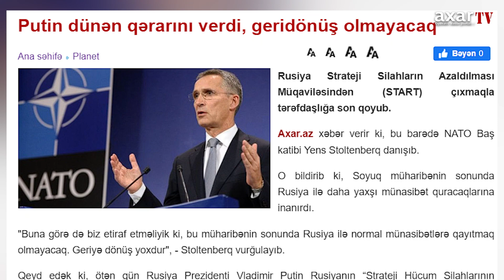Putin dünən qərarını verdi, geridönüş olmayacaq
Rusiya Strateji Silahların Azaldılması Müqaviləsindən (START) çıxmaqla tərəfdaşlığa son qoyub.